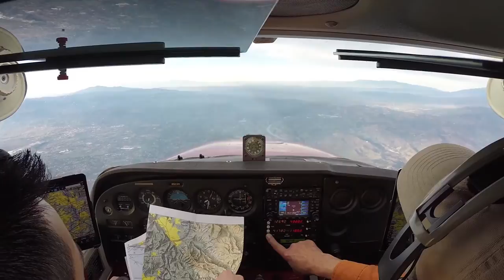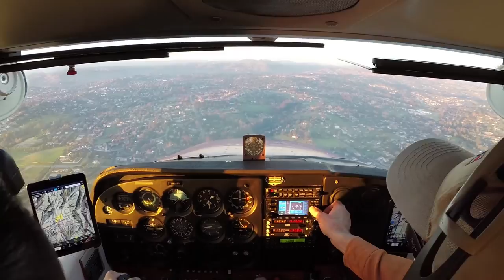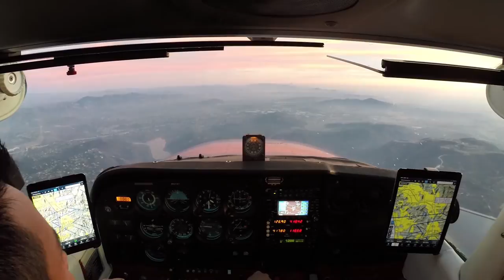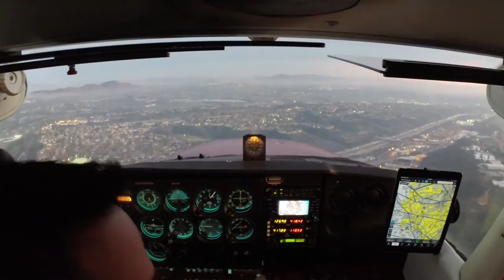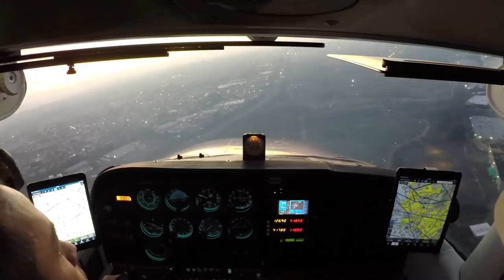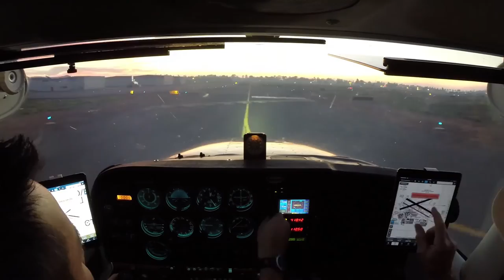Dual Cross Country: KMYF - KRAL - F70 - L18 - KMYF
Second dual cross country to Riverside Municipal, French Valley and Fallbrook with flight following. Short field landing and takeoff at Fallbrook and possible spark plug fouling on startup. N5208D with a new engine!